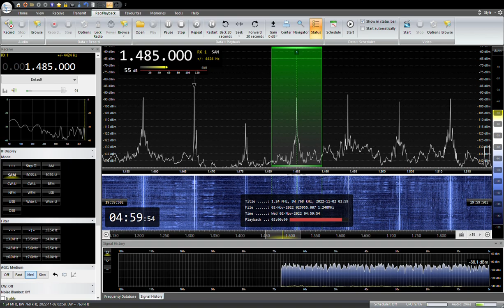1485KHz KBC Radio Omuta ,Yukuhashi 2022 /11/ 02 04:59JST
九州朝日放送KBC　大牟田、行橋中継局
RX:AIRSPY HF+ Discovery
ANT:303WA-2 , ATU ELEMENT,YOULOOP,  TDF, MLA, ALAM
QTH:SAITAMA JAPAN